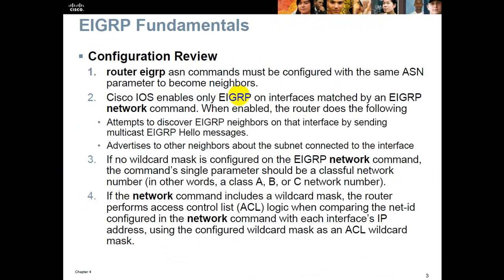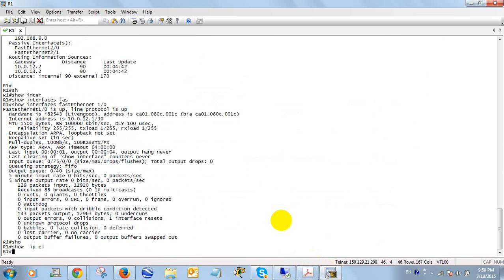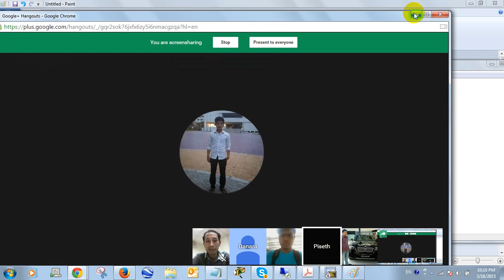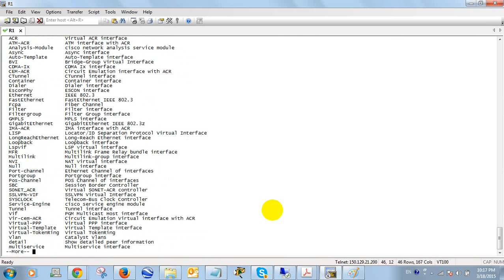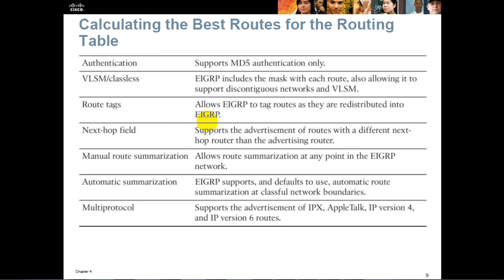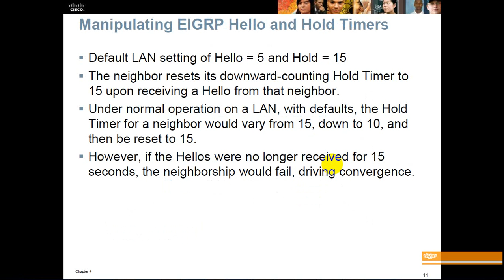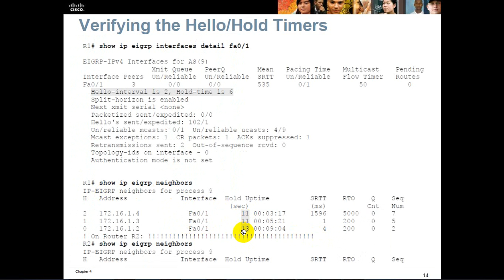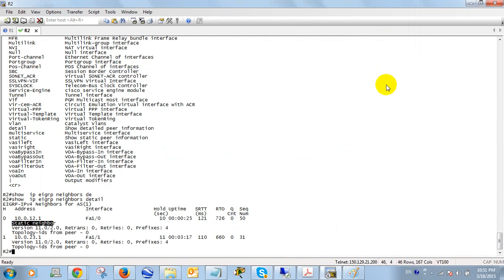CCNP Routing and Switching 15